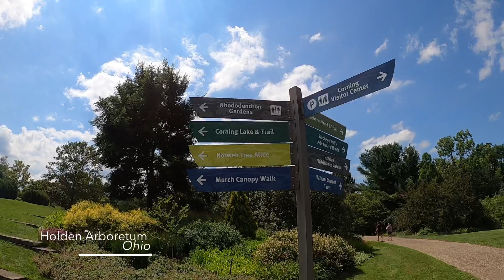Holden Arboretum Ohio _ summer Aug 2020